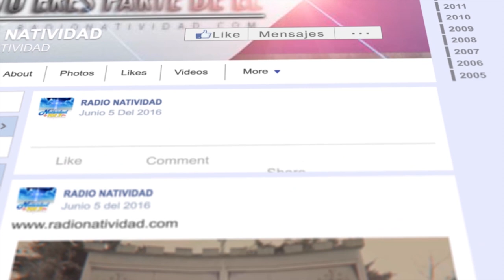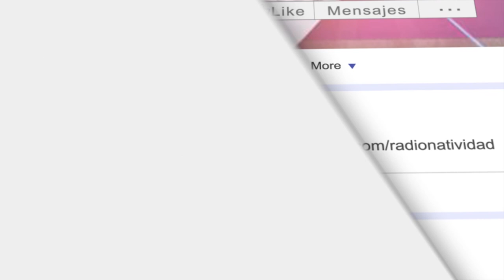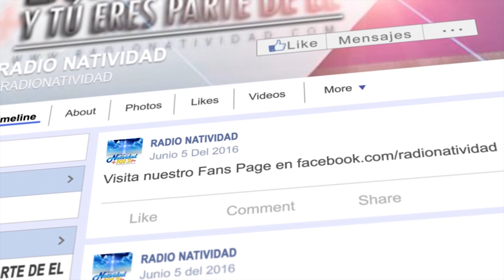EL EVANGELIO DE HOY: SAN MARCOS 1, 21-28 /14/01/20/ PBRO. JUAN CARLOS GOMEZ YANEZ